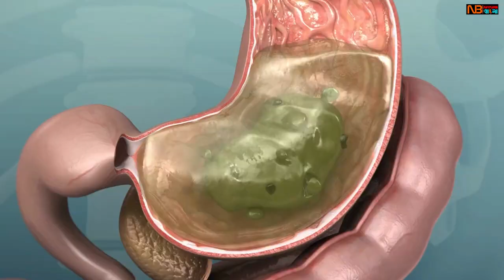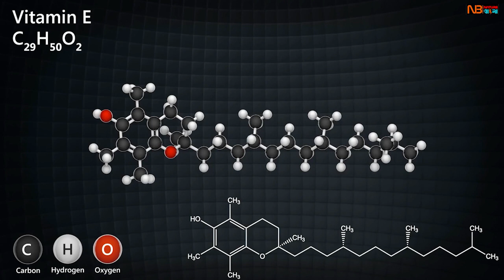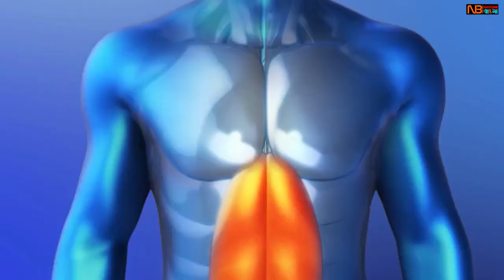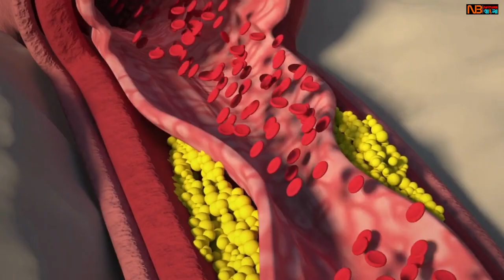হলুদ ফল কেন খাবেন? | Bangla health tips | Nature Bangla